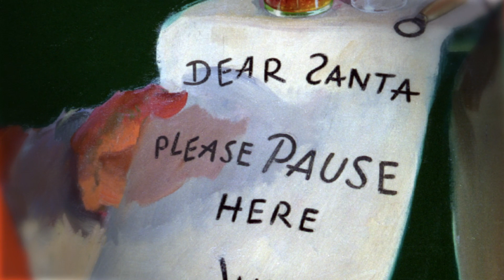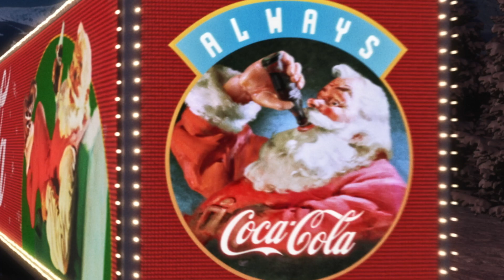Coca-Cola und Christmas: 100 Jahre Magie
Die schönste Zeit des Jahres steht vor der Tür. Besonders dieses Jahr geht es darum, wertvolle Erinnerungen mit der Familie zu schaffen. Wir fühlen uns geehrt, seit Jahrzehnten ein Teil davon zu sein. Coca-Cola wünscht euch frohe Weihnachten mit euren Liebsten.